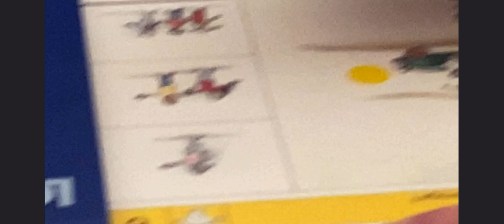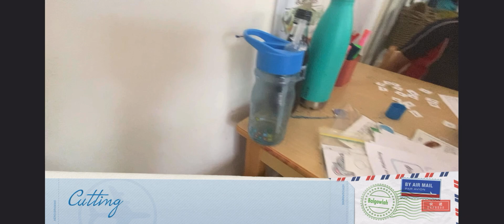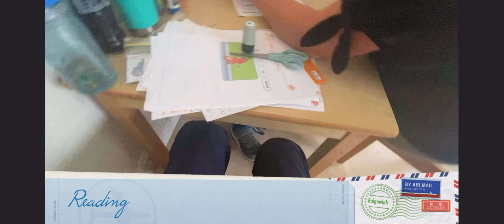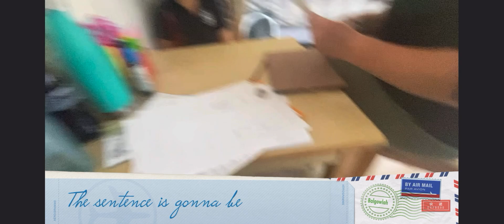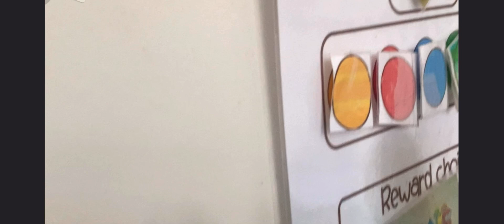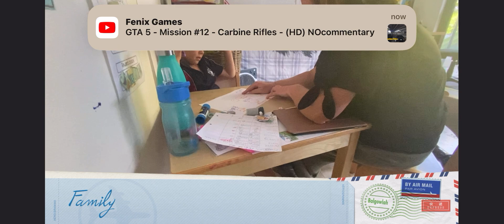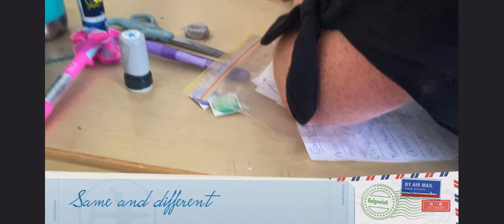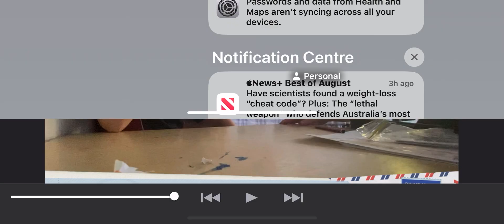Henry and Jo episode 7